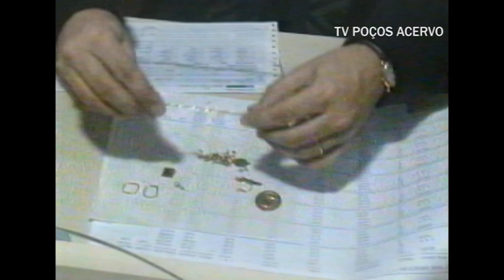PRINCIPAIS FATOS DE 1997 EM POÇOS DE CALDAS - O QUE ACONTECEU NA CIDADE NESTE ANO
TV POÇOS ACERVO - 1997